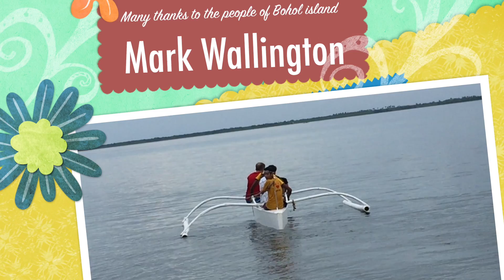Philippines, Island of Bohol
part of
funkidsfilming